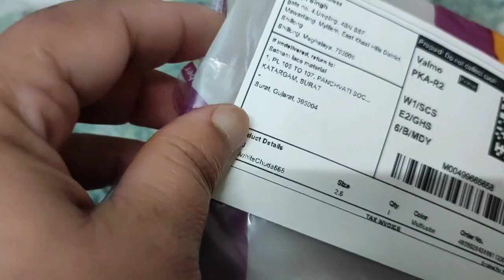पहली बार की meesho से 🛍️💸, और पहली बार में ही 😳